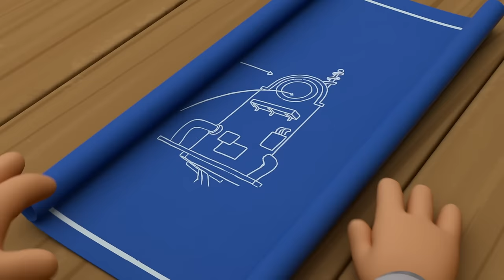Team Jay - Wicked Meana's Magic Mirror | Series 1 | Full Episodes